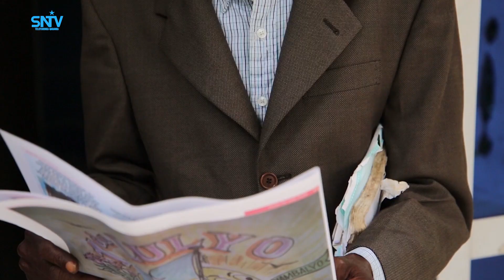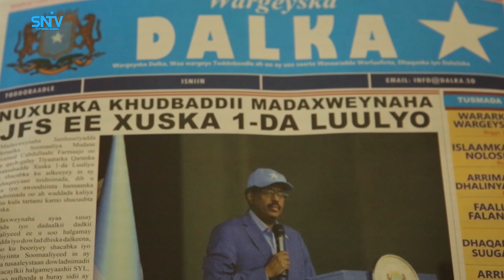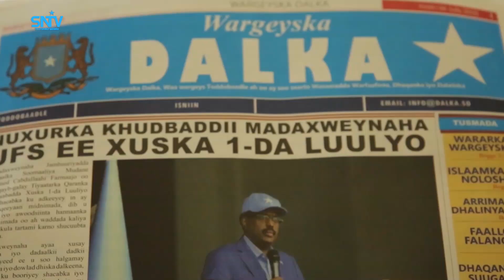Wax ka ogow Taariikh nololeedka qoraaga caanka ah ee Ciise faarax oo ka tirsan Wargeyska dalka